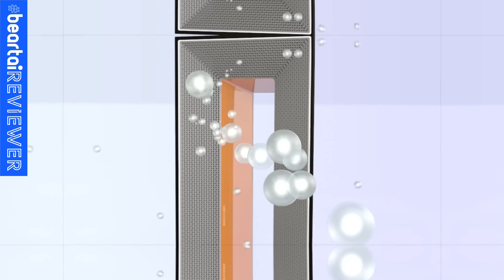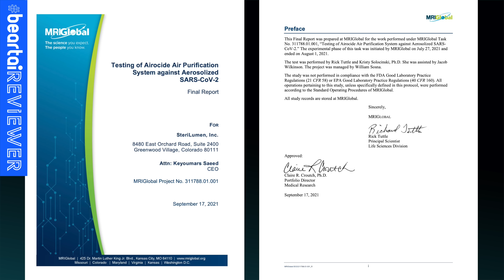Airocide รุ่น ARIA กรองอากาศเทคโนโลยีเดียวกับ NASA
Airocide รุ่น ARIA เทคโนโลยีกรองอากาศแบบเดียวกับที่ NASA ใช้ ดีไซน์สวยเข้ากับทุกการตกแต่งบ้าน ฆ่าเชื้อแบคทีเรีย เชื้อรา ไวรัส PM 2.5 ได้ 99 %  กรอง กำจัด สะอาด ครบจบในเครื่องเดียว

LINE:           @beartai